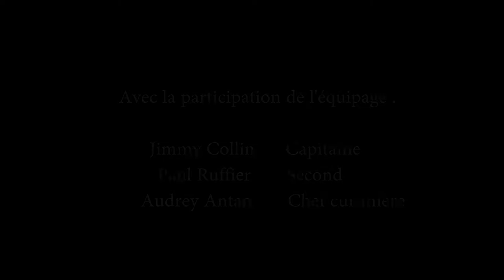Enthalpia ketch 72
Grâce à sa conception de dériveur intégral, ce magnifique ketch
de 22 mètres vous offre le privilège d’accéder à des lieux paradisiaques.
Embarquez à bord d’Enthalpia et vivez des sensations de navigation hors du commun.
Laissez-vous bercer le long des plus belles côtes du monde.
Vous apprécierez l'intérieur raffiné et le pont confortable d'Enthalpia, parfaitement équipé pour vous ressourcer au plus proche de la nature.